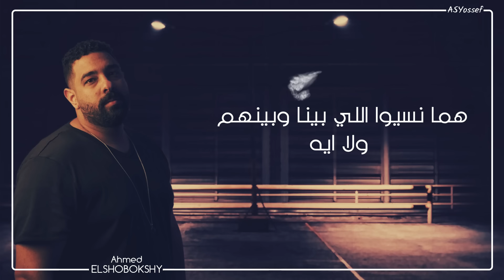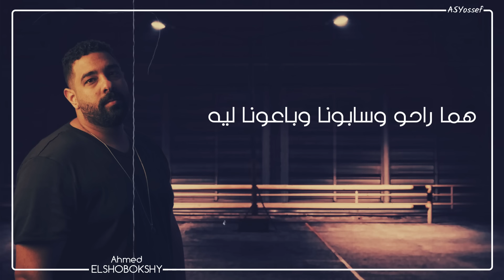Ahmed ElShobokshy Ft. Bloka - Ba3ona (Official Lyric Video) | أحمد الشبكشي و بلوكه- باعونا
Ahmed El Shobokshy Ft. Bloka - Ba3ona (Official Lyric Video) | أحمد الشبكشي و بلوكه- باعونا

Author: Ahmed El Shobokshy
Composer: Ahmed El Shobokshy & Mostafa Mohsen (Bloka)
Lyrics Video by: @asyossef
Social Media Mahmoud Abdelgalil (egy rap)